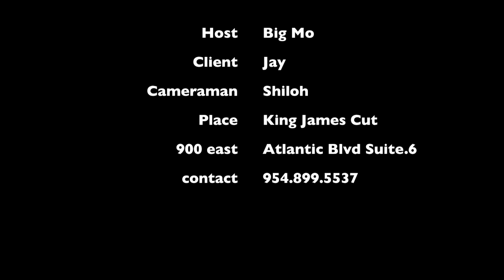5 Star Firm Big Mo King James Cut Local Legends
one of our first video clients just small commercial for his offers great deals in pompano on hair cuts. one of premier business membership clients